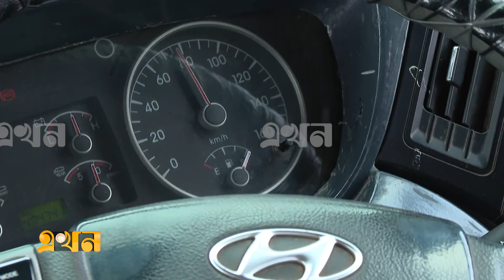প্রথমবার পদ্মা সেতু হয়ে কলকাতার উদ্দেশে যাত্রীবাহী বাস | Dhaka Kolkata Bus | Ekhon TV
প্রথমবারের মতো পদ্মা সেতু পার হয়ে ঢাকার কমলাপুর বাস ডিপো থেকে কলকাতার উদ্দেশে ছেড়ে গেছে শ্যামলী পরিবহনের বাস। ফেরির পারাপারের ভোগান্তি নেই, তাই উচ্ছ্বসিত যাত্রী, চালক সবাই।